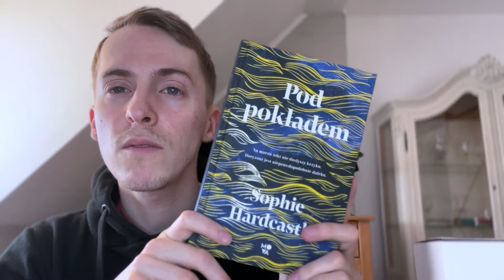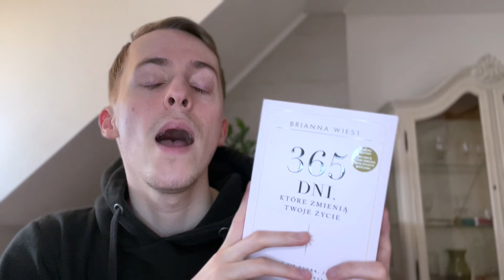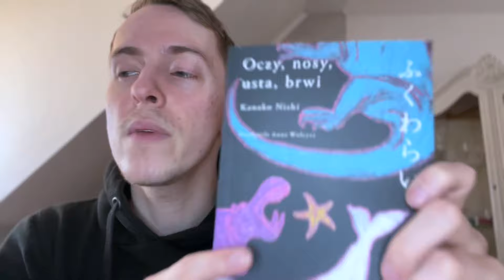Mój nowy bookhaul - czyli co nowego na moich półkach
Cześć, zapraszam do obejrzenia mojego filmiku z nowym bookhaulem  Jeśli spodobał Ci się filmik zachęcam do zostawienia łapki w górę oraz do subskrypcji mojego kanału oraz obserwacji moich sociali :) Z góry dziękuję za każde wsparcie.

*to jest link afiliacyjny , jeśli kupicie coś korzystając z niego ja otrzymam 5 % prowizji od waszych zakupów . Oczywiście cena książek dla was  jest taka sama i nie ulega zmianie !